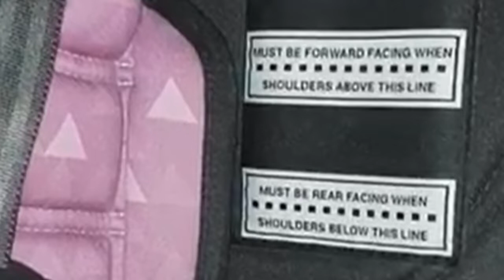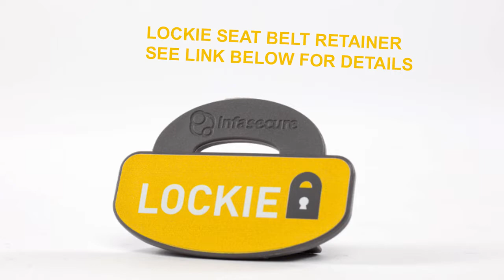How to Install the Infasecure Car Seat - Forward Facing with Lockie Seat Belt Retainer